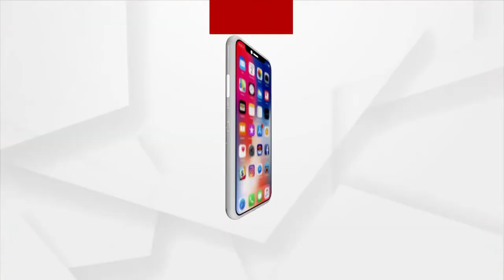ମିଲ୍‌ଖା ସିଂଙ୍କ ବିୟୋଗରେ ଶୋକ ପ୍ରକାଶ କରିଛନ୍ତି କେନ୍ଦ୍ର ଗୃହମନ୍ତ୍ରୀ ଅମିତ ଶାହ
କିମ୍ବଦନ୍ତୀ ସ୍ପ୍ରିଣ୍ଟର ଫ୍ଲାଇଂ ଶିଖ ମିଲ୍‌ଖା ସିଂଙ୍କ ବିୟୋଗରେ ଶୋକ ପ୍ରକାଶ କରିଛନ୍ତି କେନ୍ଦ୍ର ଗୃହମନ୍ତ୍ରୀ ଅମିତ ଶାହ । ସେ ବିଶ୍ବ ଆଥଲେଟିକ୍ସରେ ଏକ ଅବିସ୍ମରଣୀୟ ଚିହ୍ନ ଛାଡ଼ି ଯାଇଛନ୍ତି